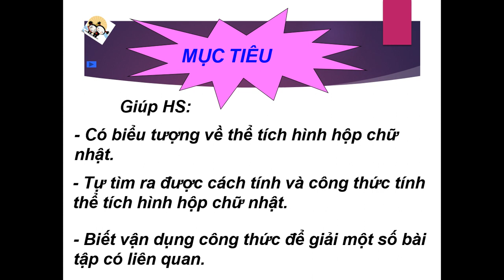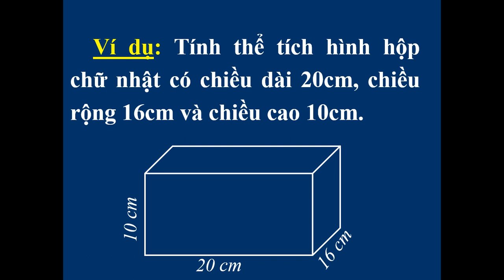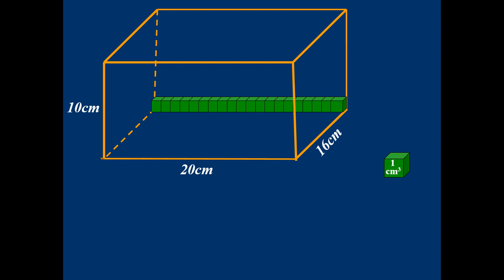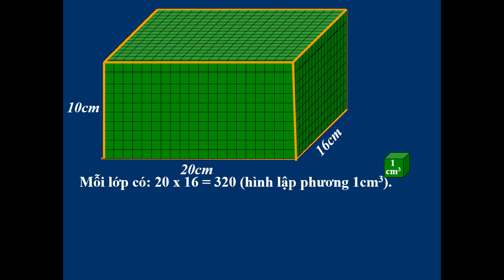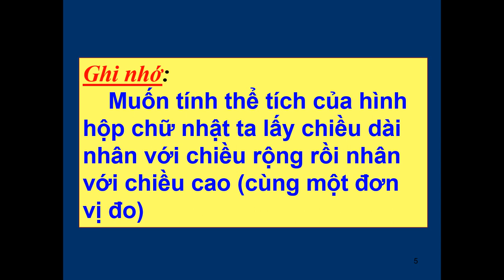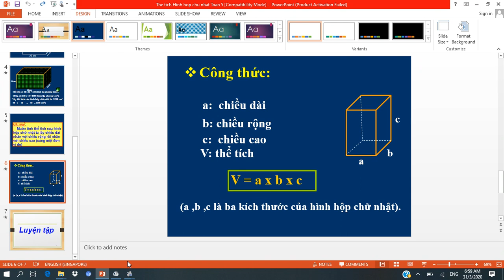Tuần 23: Ngày 1/4 Toán Lớp 5 Bài: Thể tích của hình hộp chữ nhật